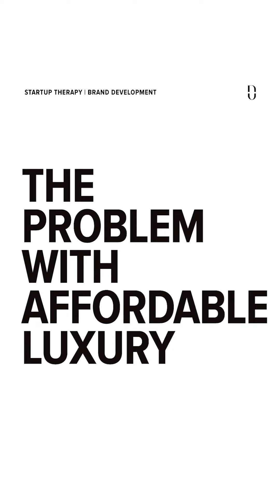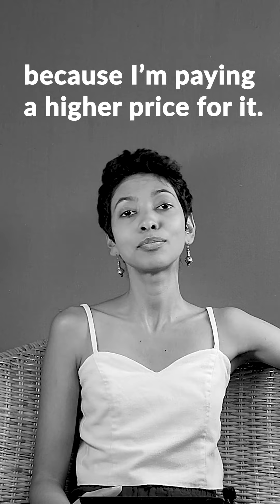The PROBLEM with affordable luxury.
Thinking of entering the 'affordable luxury' segment of the fashion and lifestyle industries?

Hold that thought for a minute.
Here are the facts:
1. The luxury fashion segment is valued at $111.5Billion globally and is growing at a CAGR of 3+%.
2. The Affordable luxury segment is estimated to reach multi-millions ($) in 2028 globally (meaning it isn't yet).
3. The mass market segment has passed $1Trillion and is growing at a CAGR of 5.47%.

What does all that mean?
It means that the mass and luxury markets are thriving (ie, consumers are happy to buy from these segments) whereas the Affordable Luxury market is struggling to grow (because consumers don't understand these brands, their product or their value.)

Why is that though?
The short answer:
Value isn't only monetary.